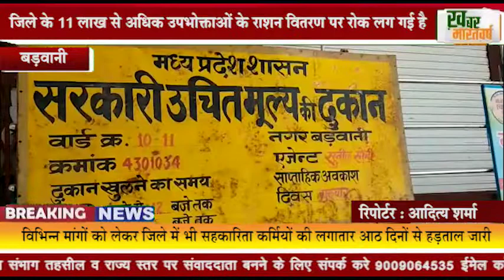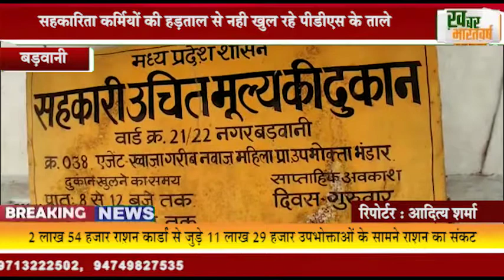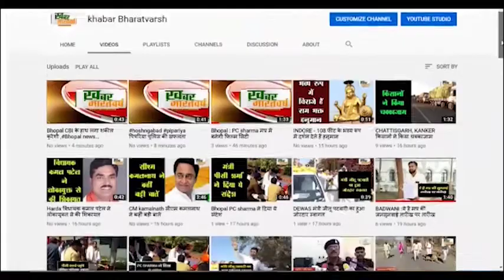बड़वानी : सहकारिता कर्मियों की हड़ताल से नही खुल रहे पीडीएस के ताले ,आठ दिनों से हड़ताल जारी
बड़वानी : सहकारिता कर्मियों की हड़ताल से नही खुल रहे पीडीएस के ताले
             जिले के 11 लाख से अधिक उपभोक्ताओं के राशन वितरण पर रोक लग गई है
 विभिन्न मांगों को लेकर जिले में भी सहकारिता कर्मियों की लगातार आठ दिनों से हड़ताल जारी
           2 लाख 54 हजार राशन कार्डां से जुड़े 11 लाख 29 हजार उपभोक्ताओं के सामने राशन का संकट